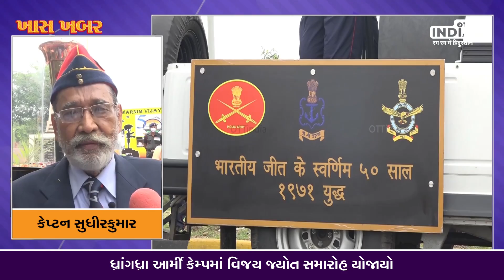સુવર્ણ વિજય જ્યોત ધ્રાંગધ્રામાં | Golden Victory Flame in Dhrangadhra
પશ્ચિમ તરફ દિશા નિર્દેશિત સમાન જ્વલંત વિજયની એક મશાલ આજરોજ ધ્રાંગધ્રા મિલિટરી સ્ટેશન પહોંચી છે. ધ્રાંગધ્રા આર્મી કેમ્પમાં સુવર્ણ વિજય વર્ષ વિજય જ્યોત સમારોહ યોજાયો હતો. સુવર્ણ વિજય જ્યોતના આગમન માટે ધ્રાંગધ્રાના સ્થાનિક લોકોમાં ભારે ઉત્સાહ જોવા મળી રહ્યો છે.